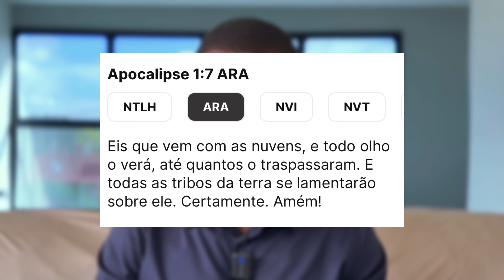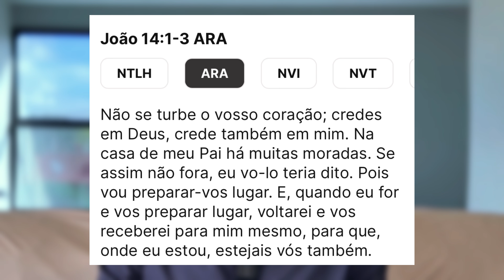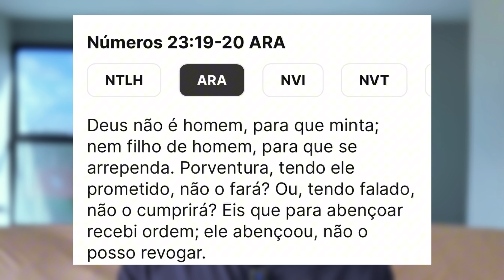🚨 A HORA É PROPÍCIA PARA A MANIFESTAÇÃO DO ANTICRISTO 😱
Elon musk disse que, se os cidadãos norte-americanos não votarem em Trump, esta será a última eleição! Muito embora pareça ser uma fala alarmista, ela pode conter muita verdade quando analisada em paralelo com os eventos finais! Confira!

✅ Acesso ao meu treinamento: Como memorizar versículos bíblicos para tomar melhores decisões diariamente segundo a vontade de Deus: